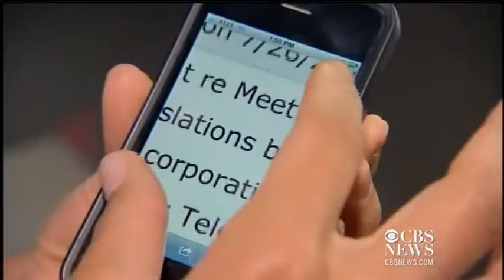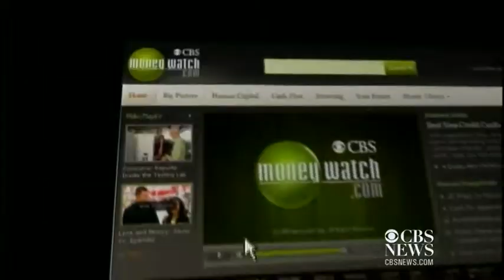Apple The most valuable company in history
Investors keep a close eye on the European Central Bank, waiting to see if it will make moves to bring down borrowing costs. Also, Apple is now the most valuable company in history. Plus, NBA teams up with Ticketmaster. Erica Ferrari reports.